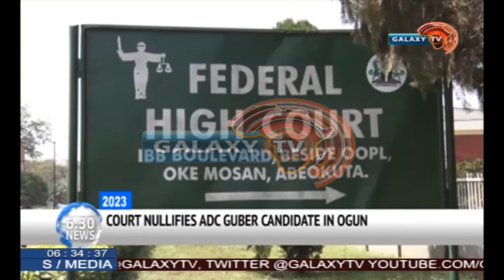Court Nullifies ADC Gubber Candidate in Ogun State